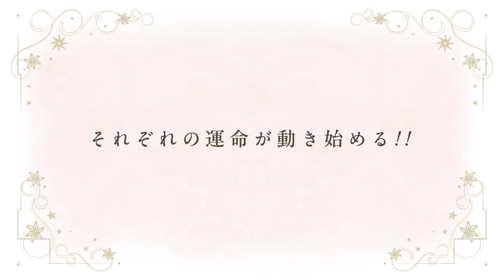My Top 15 Anime & Donghua Openings Fall 2024 - Otoño 2024 (v0)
2.5-jigen no Ririsa (2.5 Dimensional Seduction) OP 2 "Tsugihagi no Tsubasa" by Soraru
Ao no Exorcist: Yuki no Hate-hen (Blue Exorcist: Beyond the Snow Saga) OP 1 "RE RESCUE" by Reol
Ao no Hako (Blue Box) OP 1 "Same Blue" by Official HIGE DANdism
Ao no Miburo (The Blue Wolves of Mibu) OP 1 "Ao" by SPYAIR
Arifureta Shokugyou de Sekai Saikyou Season 3 (Arifureta: From Commonplace to World's Strongest Season 3) OP 1 "Unending Wish" by Void_Chords feat. MindaRyn
Hoshifuru Oukoku no Nina (Nina the Starry Bride) OP 1 "nina" by Maaya Sakamoto
Kagaku x Bouken Survival! OP 1 "Nebaneba" by Win Morisaki
Kekkon suru tte, Hontou desu ka (365 Days to the Wedding) 1 "Kirakira" by HoneyWorks feat. HaKoniwalily
Nageki no Bourei wa Intai shitai (Let This Grieving Soul Retire) OP 1 "Kattou Tomorrow" by Lezel
Natsume Yuujinchou Shichi (Natsume's Book of Friends Season 7) OP 1 "Alca" by Hinata Kashiwagi
Sayounara Ryuusei, Konnichiwa Jinsei (Good Bye, Dragon Life) OP 1 "Together Forever" by LUN8
Seirei Gensouki 2 (Seirei Gensouki: Spirit Chronicles Season 2 Season 2) 1 "Auftakt" by Aguri Onishi
Sword Art Online Alternative: Gun Gale Online II OP 1 "GG" by ReoNa
Tasuuketsu (Tasuketsu: Fate of the Majority) OP 2 "Emperor Time" by Vivarush
Wan Mei Shi Jie Zhi Huo Zhi Hui Jin (Perfect World Theater Edition) OP 1 "Huo Zhi Hui Jin" by Shin (Su Jianxin)